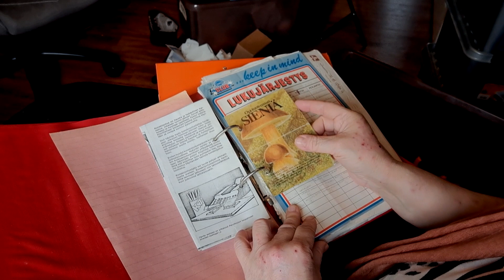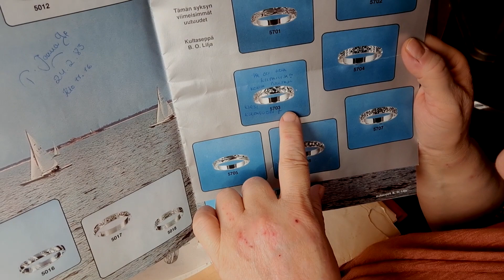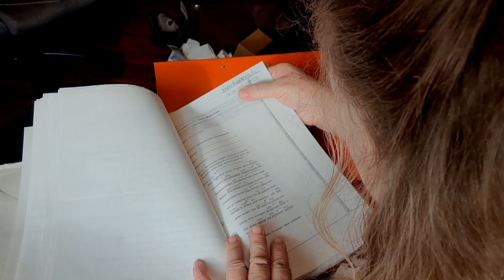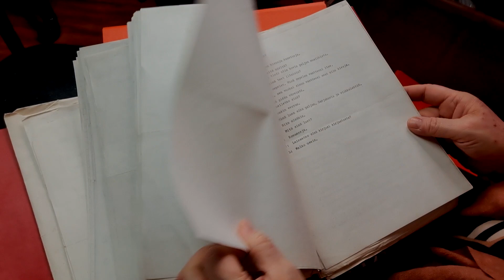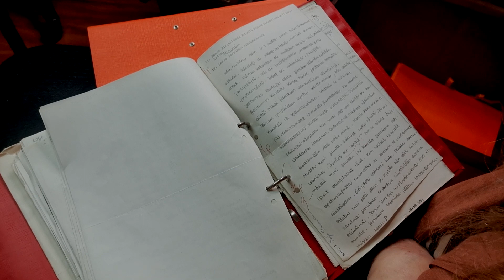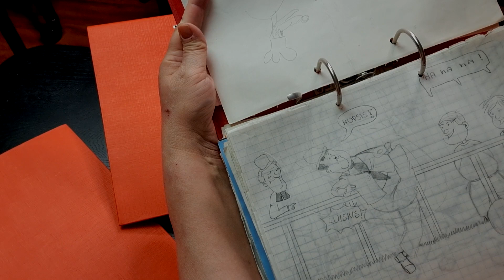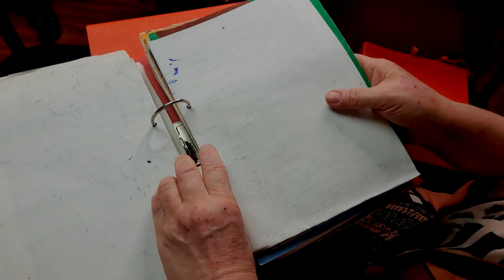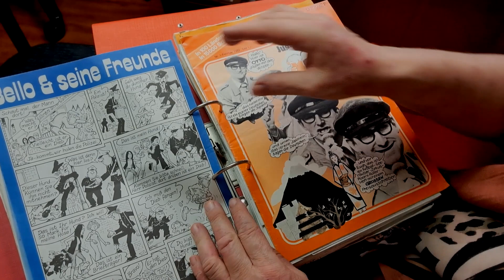MIksi nämä piti säästää? Osa 2. Ylä-asteen mappien läpikäyntiä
Miksi ihmisen on pitänyt säästää kaikki mahdollinen kaikkien näiden vuosien aikana? Miksi olen kuvitellut, että jälkikasvuni haluaisi ikinä käydä läpi näitä minun lippuja ja lappuja?

Tässä jaksossa käyn läpi seiskaluokan mapin ja osan kasiluokan mapista. Sieltä löytyy kaiken sälän joukosta kirjoitelmia ja piirustuksia yläkoulun ajalta. Lukujärjestyksiä selatessa muistuvat mieleen sen aikaiset opettajani. Nimiä en ollutkaan muistanut vuosikymmeniin.

Aurinko paistaa kuvatessa lujasti papereihin. Taustalla kuuluu meidän villakoirien telmimisääniä.

Muista katsoa myös Siskottelua-podcast, jonka löydät @Jonnajajaana -kanavalta.